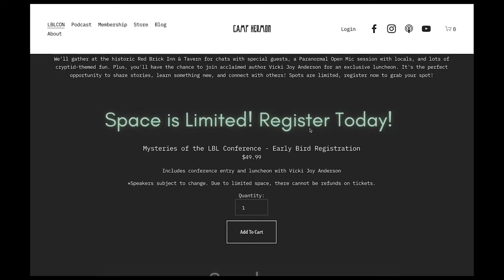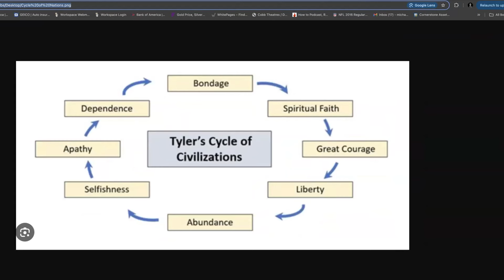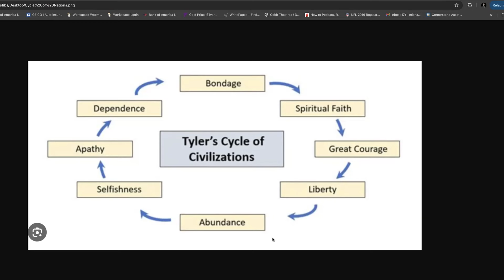The Drama Is About to Unfold!!! | Camp Hermon #101 With Joe Shehan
In a world where political landscapes are constantly shifting, "Faith & Democracy" delves into the vital role Christians play in shaping society through the power of their vote. This podcast explores how faith and civic duty intersect, inspiring believers to engage in the democratic process with conviction and purpose. Each episode features insightful conversations with theologians, community leaders, and political experts who discuss biblical principles, moral responsibilities, and the impact of Christian voters on societal values. Join us as we empower and equip Christians to make informed decisions at the polls, ensuring their voices contribute to a just and compassionate world. Whether you’re a seasoned voter or hesitant about casting your ballot, this podcast encourages you to embrace the profound influence your faith calls you to wield in the democratic arena.

This Channel Started at Show #40. To enjoy all the previous episodes go to CampHermon.com, or search us on your favorite podcast platform.

Check out CampHermon.com to learn how you can partner with us on our journey.

For Interview requests and more
Go to CampHermon.com

THE MUSIC AT THE END

God Bless!